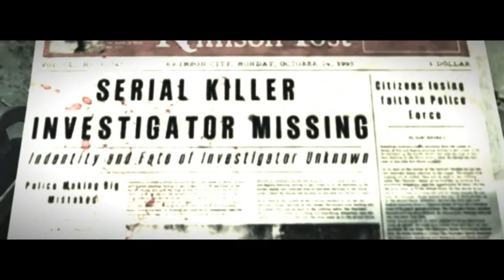Прохождение The Evil Within Часть 20 Экшн зашкаливает=)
Ваще зубодробительный выпуск=)